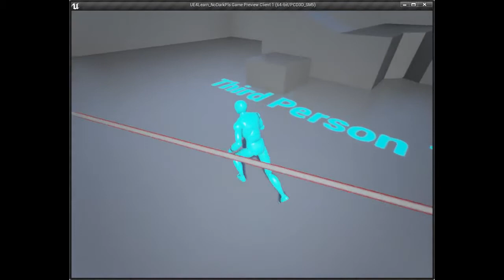UNREAL 4: NOT ONLINE, IT'S NO LINE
whoop whooop